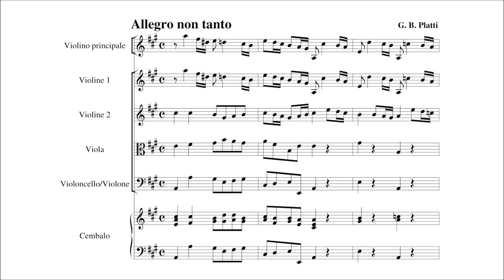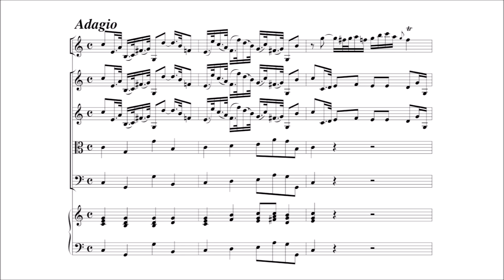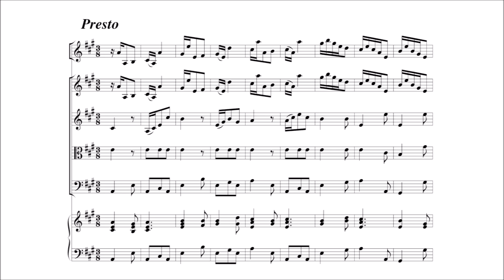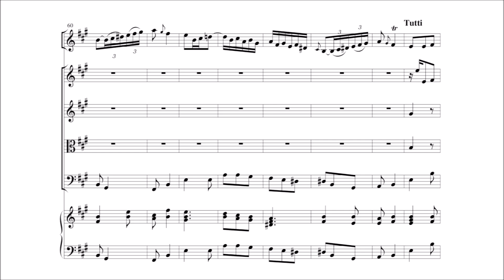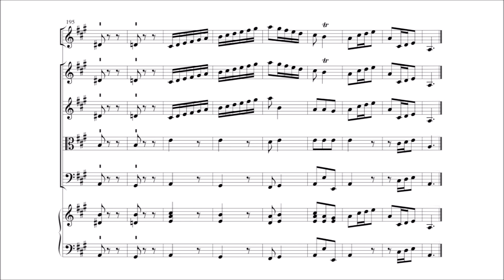Giovanni Benedetto Platti – Violin Concerto in A major,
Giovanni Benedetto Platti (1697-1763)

Violin Concerto in A major, IP 18

I. Allegro non tanto [00:00]
II. Adagio [04:12]
III. Presto [07:02]